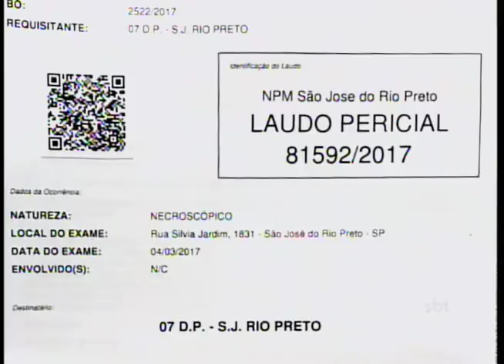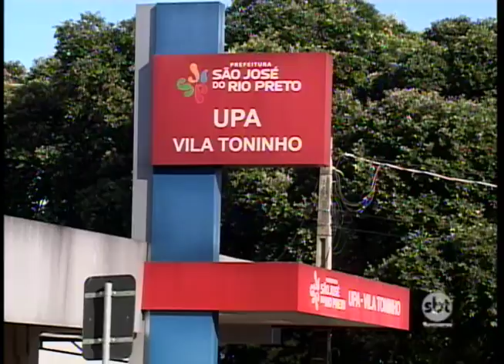DDM de Rio Preto investiga morte de criança